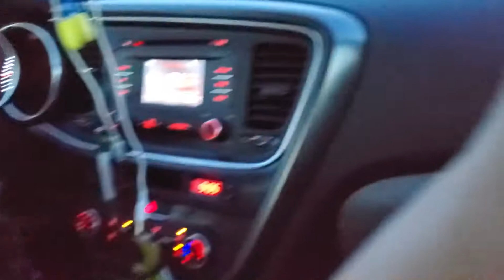Not Really Sure What Was Going On Here..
As you can see by the title, I'm not really sure what was going on here. It was entertainment anyway!